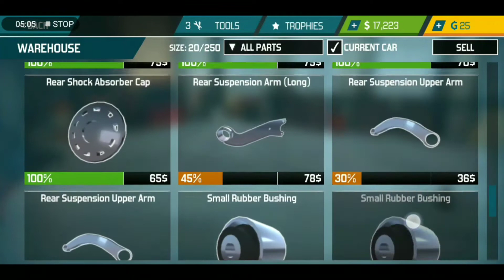Car Mechanic Simulator 2018 | Game On | #2 | Second Episode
► You're about to step into the role of a driver in the city. Immerse yourself in the challenges that every driver faces and try to overcome them.

Features:

- 3D open world.
- Lots of interactive elements.
- It's very simple to select a drive mode.
- Realistic physics.

MY CHANNEL HAVE MANY PLAYLISTS . GO AND CHECK OUT.